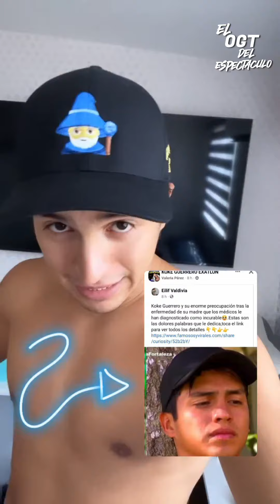INVENTAN CHISME DE KOKE AHORA ENFERMARON A SU MAMA !!!exatlónméxico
Asta la proxima 📢Uua Uua Ua.